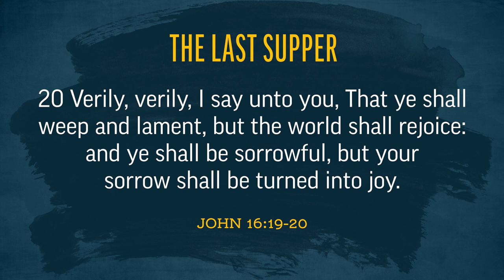The Last Supper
Josh Matson reflects on Jesus' awareness of, and preparation for, His coming sacrifice.